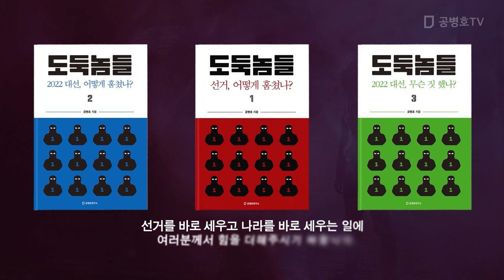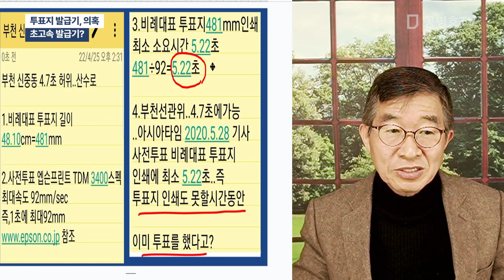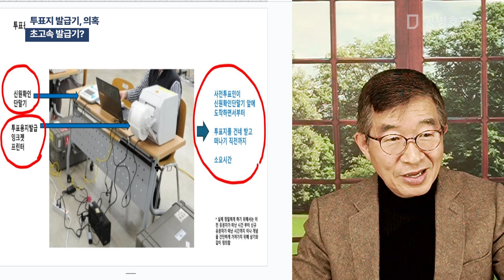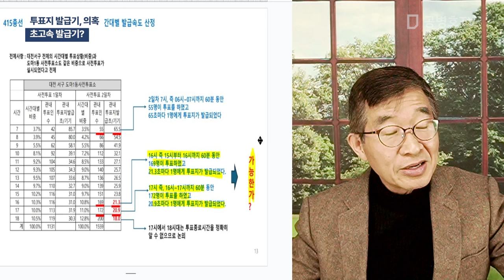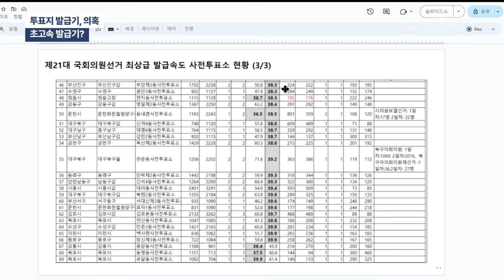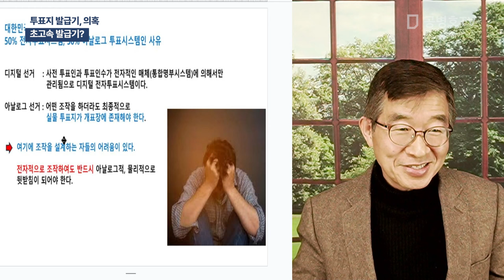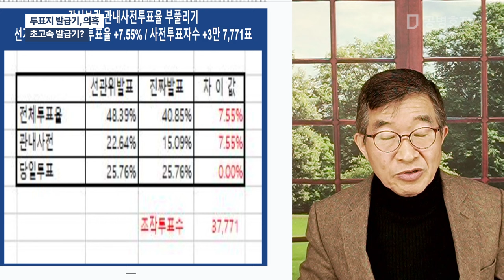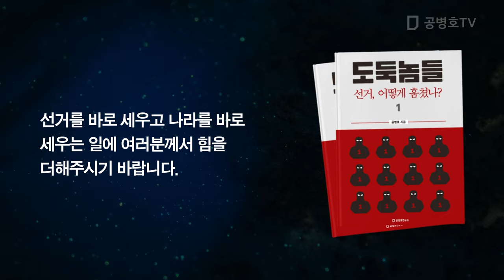투표지 발급기, 의혹 / 초고속 발급기? [공병호TV]